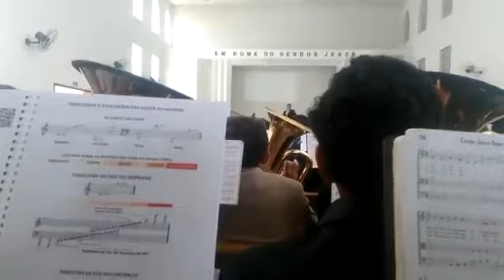Ensaio em Juazeiro da Bahia Dia 29/10/2017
Publicado 04de janeiro de 2020